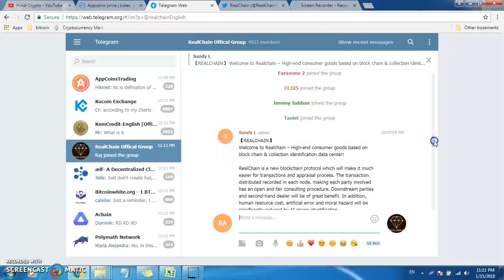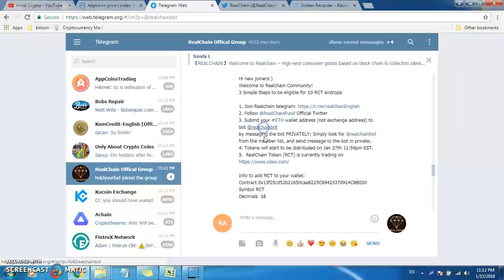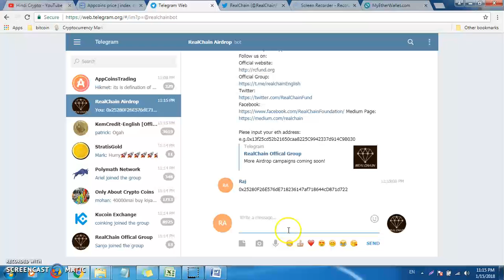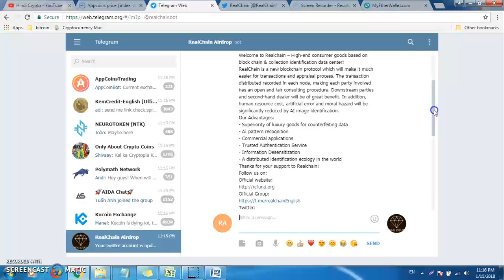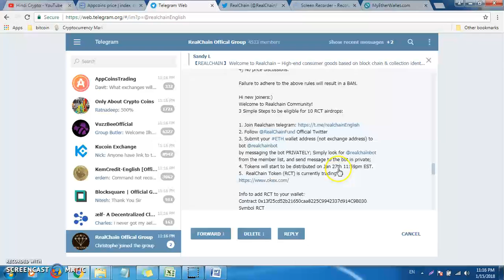Free Airdrop get 10 RCT coin free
Hi friends today i will show you how to get 10 RCT Coin free without any investment.